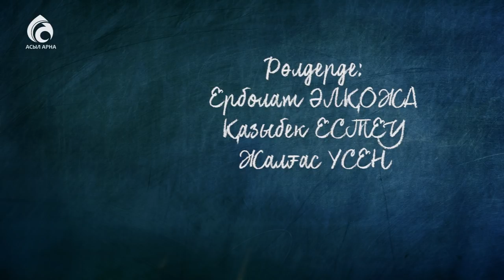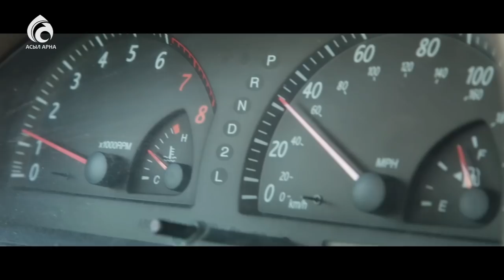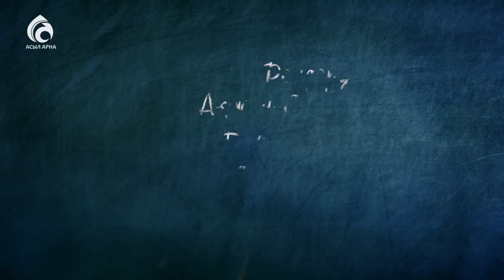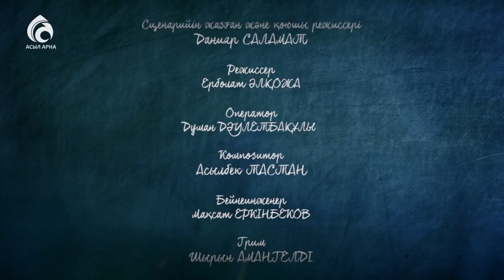Өзіңнен зор шықса ... \ Қалақай \ Асыл арна